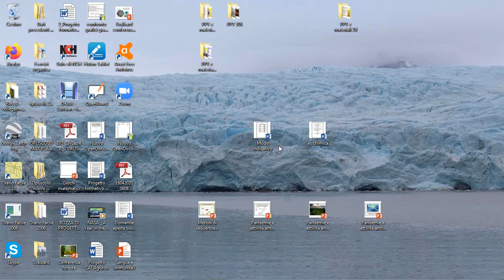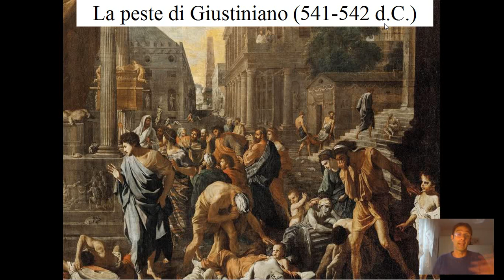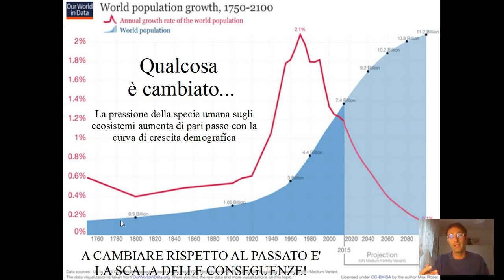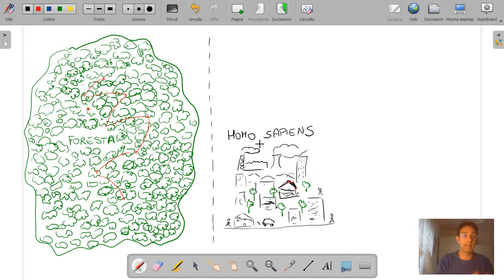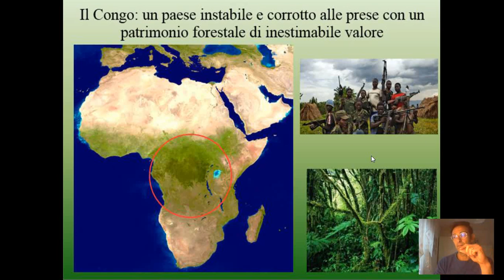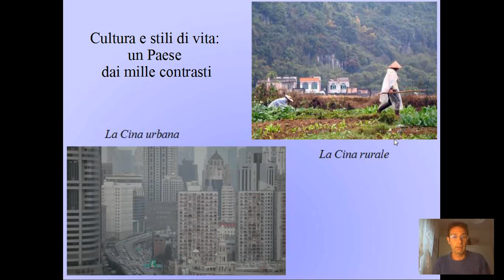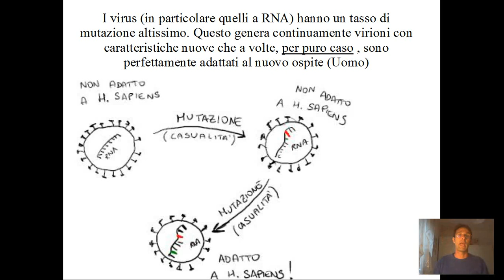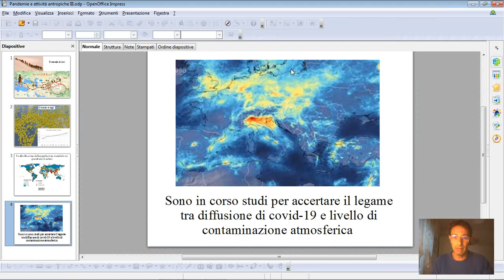5AL Planck Villorba Pandemie e attività umane